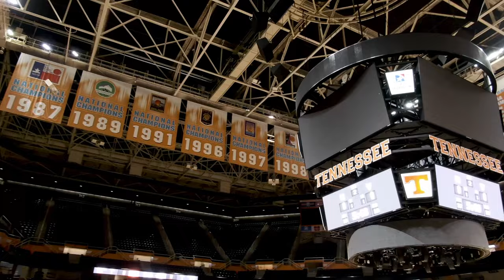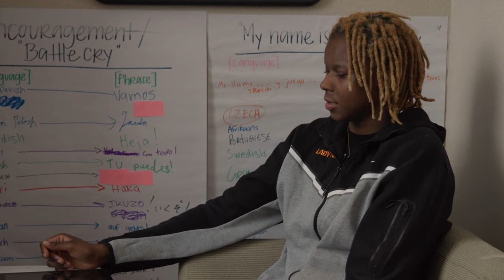Take an Inside Look at Lady Vols Basketball Preseason Preparations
As the eagerly-anticipated 2023-24 season approaches, take an inside look at the key players and storylines surrounding Tennessee Lady Vols Basketball.